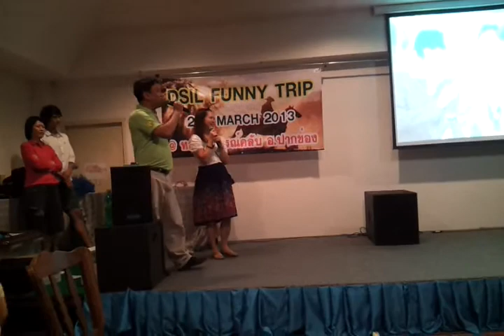นกเขาคูรัก by ครูตุ๊กตา/พ่อน้องปาล์ม